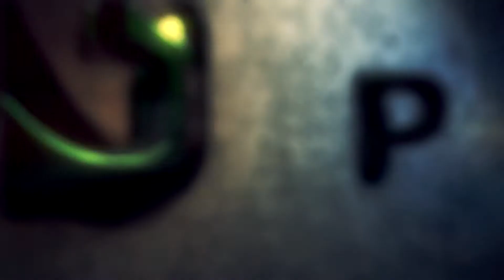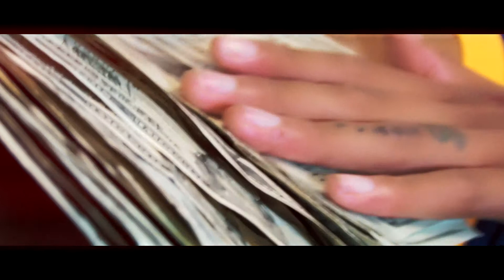Jackie Bandoz - Burberry 2016